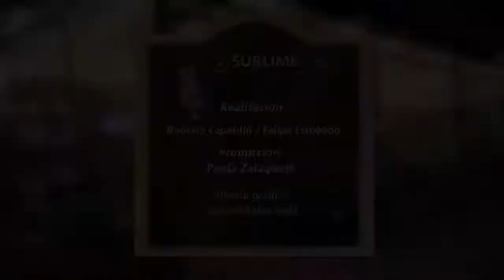Capítulo 09: HoyCBB con Consuelo Schuster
HoyCbb con Consuelo Schuster, quien nos preparó su terrofrífico trago favorito, en este especial de Halloween y nos cantó su más reciente tema 👻🍷👻

Agradecimientos a Sublime Sandwich Bar y a Fiestaclub